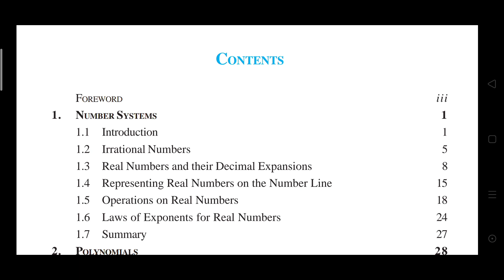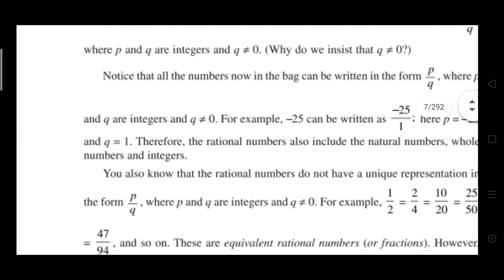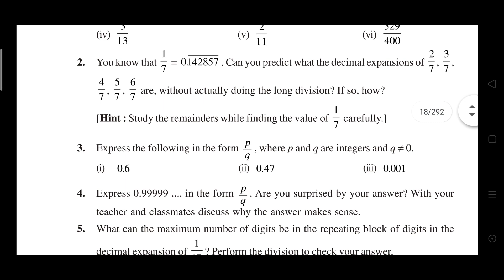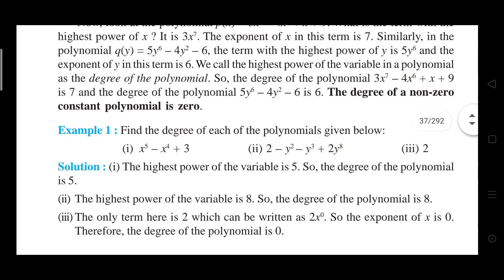Rajasthan Board Math कक्षा 9 की किताब || Class 9 Maths Book || Ncert Pattern